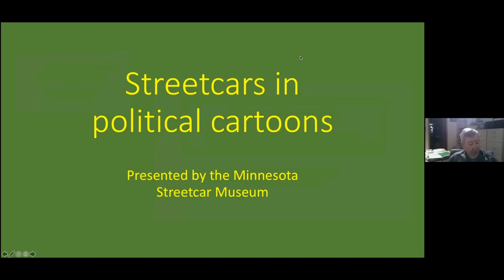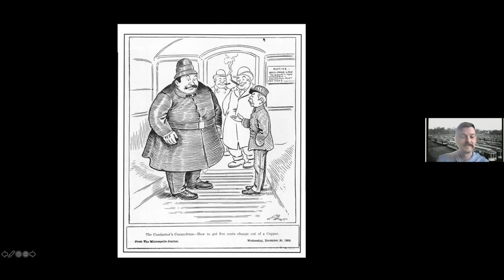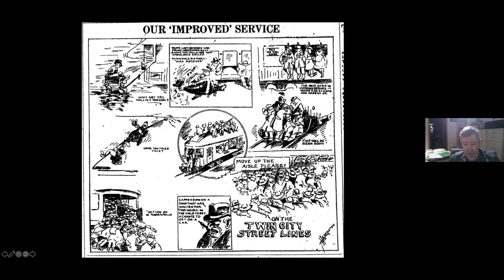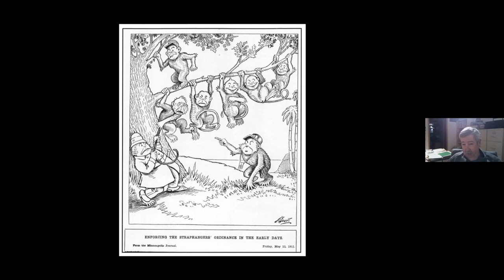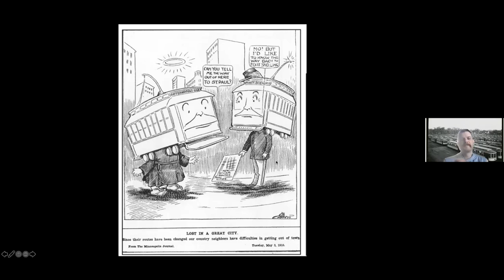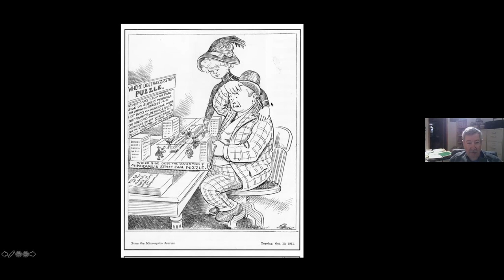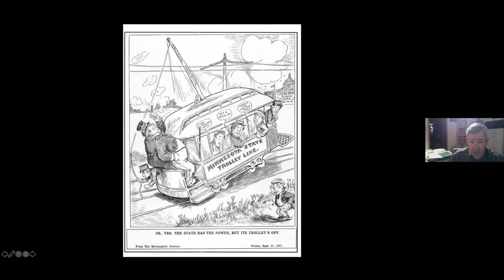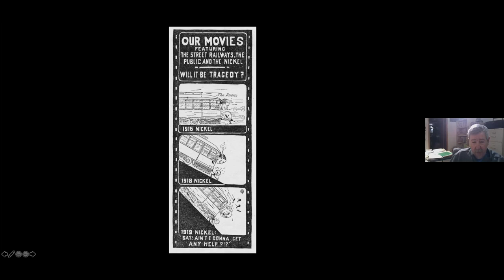Streetcars in Political Cartoons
Twin Cities streetcar history as seen through political cartoons. Narrated by Aaron Isaacs. This program was recorded from a Zoom presentation April 11, 2022.